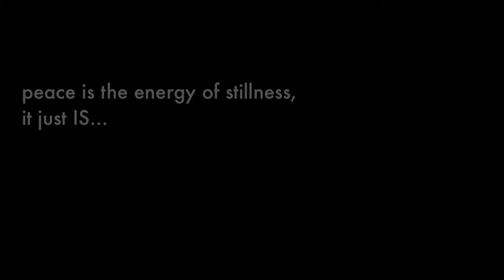Vine Psychic Reading Line 12 Days of Christmas (Day Eight)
Australian Vine Psychic Reading Line offers 12 days of Spiritual Christmas. Continuing our twelve days of Xmas spiritual prayers, this is Day Eight. Watch our unique spiritual videos & contemplate the higher realms energy love gift to you. to book a PayPal psychic reading with gifted spiritual medium Vine.